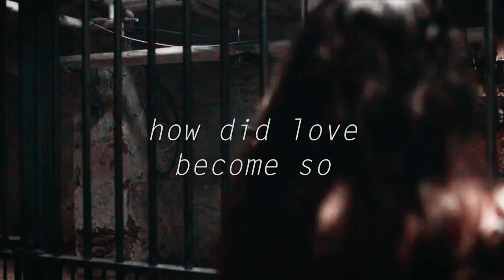teddybear » casey & hedwig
UPDATE: COMMENTS ARE DISABLED BC OF ONE PERSON, THANKS :- )

character(s): casey cooke & hedwig
fandom: split
song: teddybear
artist: melanie martinez

psa: all hate will be deleted & you will be blocked instantly, i'm not dealing with your shit in any circumstance. don't like it? don't watch it.

i really didnt wanna ship anything but then these two somehow got me hooked and inspired. i really love casey and their chemistry is a+